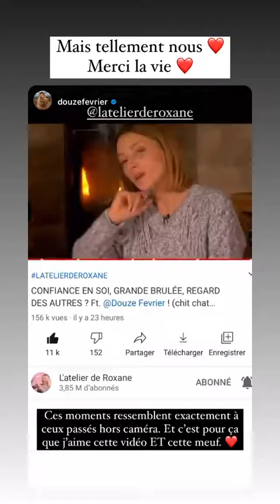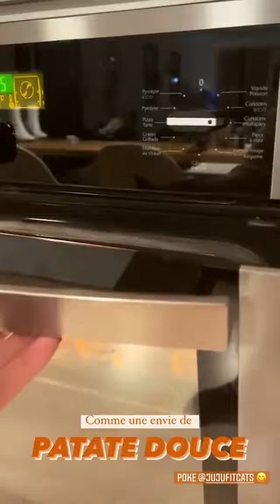LATELIER DE ROXANNE - 27 Janvier 2021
Les amis on se retrouve pour mon vlog du 27 Janvier 2021 sur notre chaine - Pour retrouver tous mes vlogs direction ma playlist